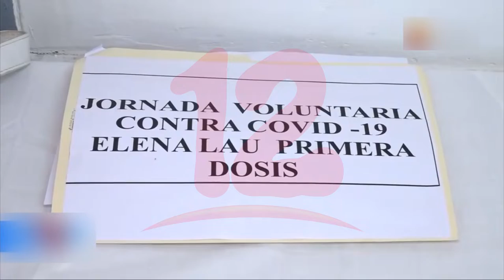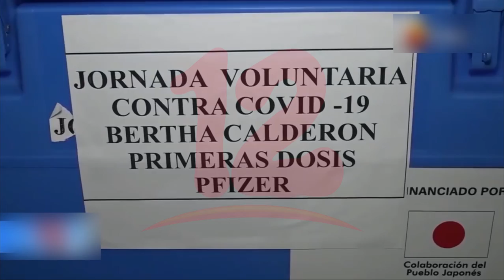Esta semana continúa aplicación de primeras y segundas dosis contra el covid-19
Noticias12Nicaragua Conozca programación de vacunación contra la covid-19 a mujeres embarazadas, puérperas y lactantes